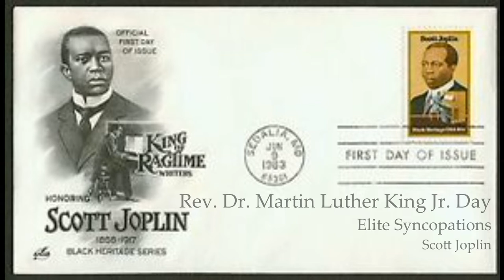Keyboard Concert Trailer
Preview for organ and piano concert presented as part of the Bradenton Community Fine Arts Concert Series at First United Methodist Church of Bradenton.  Music includes classical, jazz and original compositions. The theme is Holidays throughout the year. The full concert will be available Sunday, November 15, at 4:00 PM.